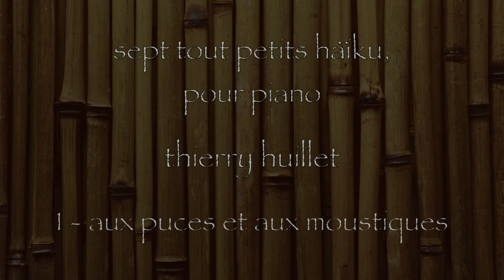Thierry Huillet 7 very little haïku for solo piano n°1 (very young pianists) by Thierry Huillet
Thierry Huillet, composer : 7 very little Haïku for solo piano n°1 (for very young pianists)
Editions Soldano, Paris
Thierry Huillet, piano

Official Website of Thierry Huillet musique21